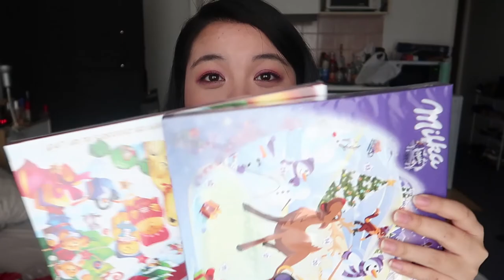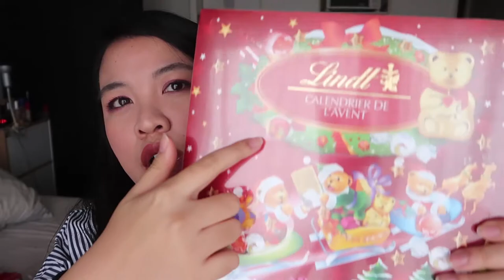聖誕節美妝購物特輯Tarte.Sephra.Colourpop.Lush